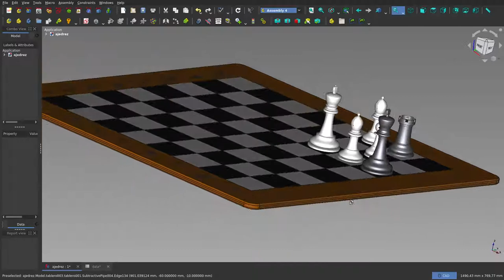FreeCAD: Ajedrez: (9) Mate en dos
En este noveno vídeo presento algunas de las piezas ya diseñadas con anterioridad en posiciones que representan un problema de ajedrez:
Juegan las blancas y dan mate en dos movimientos.